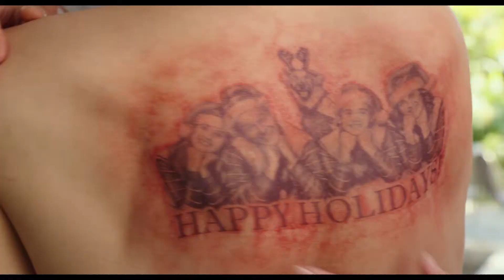Why Him? Official Trailer - DVD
Over the holidays, Ned (Bryan Cranston), an overprotective but loving dad and his family visit his daughter at Stanford, where he meets his biggest nightmare: her well-meaning but socially awkward Silicon Valley billionaire boyfriend, Laird (James Franco). A rivalry develops, and Ned's panic level goes through the roof when he finds himself lost in this glamorous high-tech world and learns that Laird is about to pop the question.

Starring: James Franco, Bryan Cranston, Zoey Deutch, Megan Mullally, Griffin Gluck

Distributed by Vision Indonesia